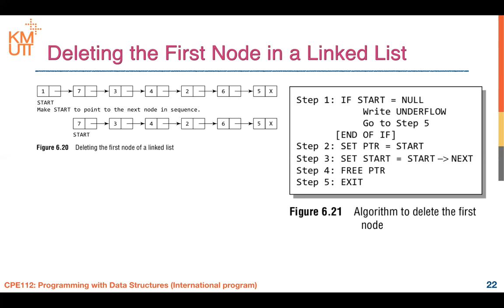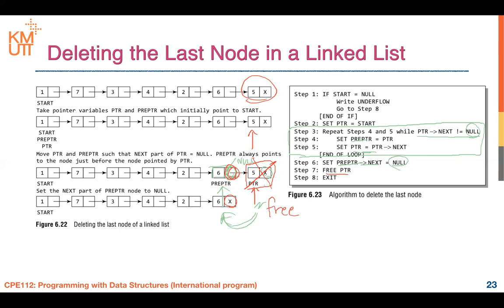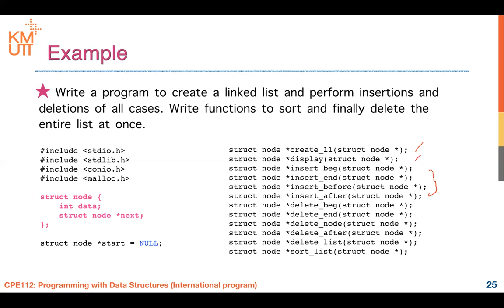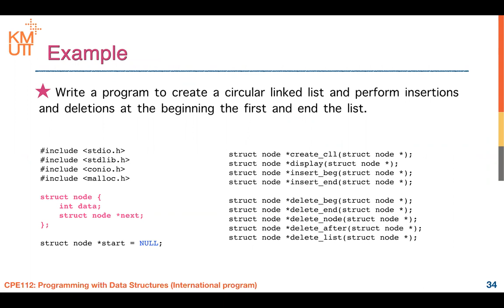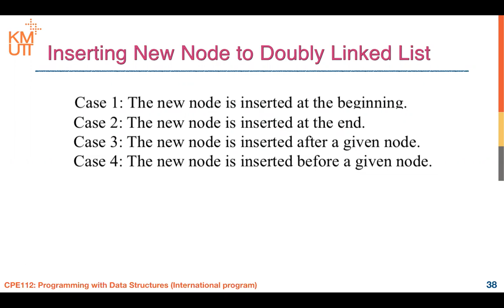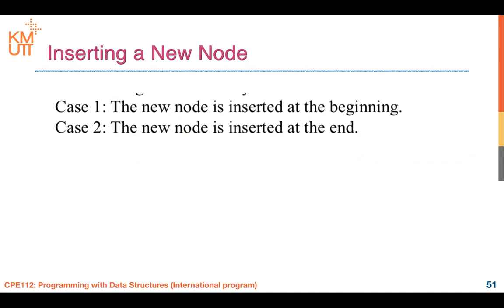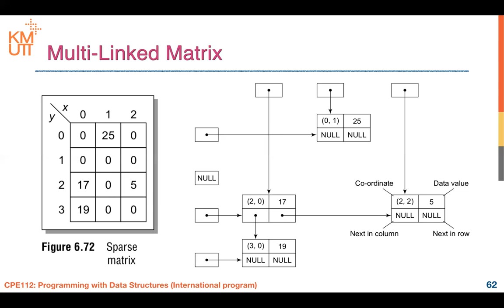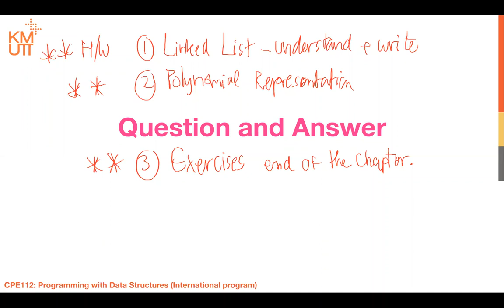Module 4 Linked List EP.2